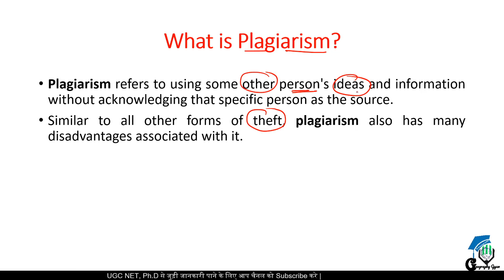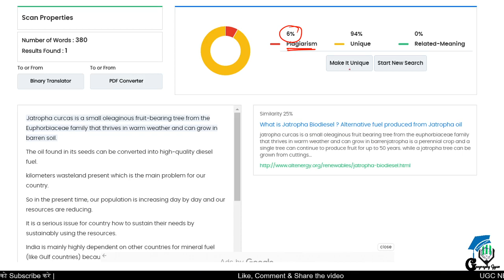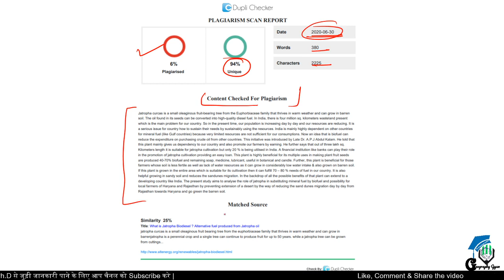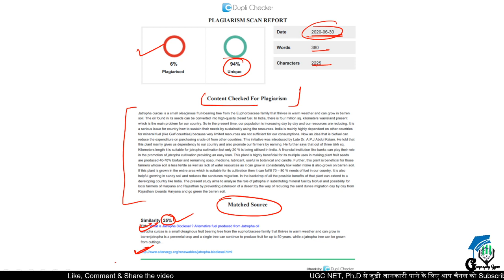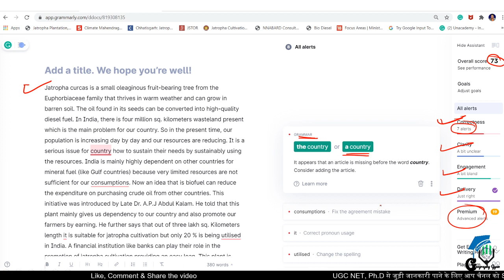Checking for Plagiarism and Grammatical Errors | What can you do after designing Research Proposal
In this video, we discuss how to detect the plagiarism and grammar mistakes in your research proposal. Hope you like the video.